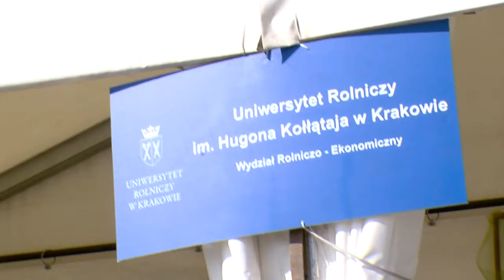Kronika XIII Festiwalu Nauki w Krakowie - 17.05.2013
Redakcja:
Magdalena Oleszkowicz

Współpraca redakcyjna:
Monika Kubica i Dominik Macała - Akademia Górniczo Hutnicza im. Stanisława Staszica
Paweł Walner i Emil Szanduła - Uniwersytet Rolniczy im. Hugona Kołłątaja
Paulina Bartosińska - Uniwersytet Ekonomiczny w Krakowie
Ewelina Lipiec i Agnieszka Karczmarska - Instytut Fizyki Jądrowej PAN
Marta Kujda i Piotr Niemiec - Instytut Katalizy i Fizykochemii Powierzchnii PAN
Marcin Widomski - Akademia Ignatioanum

Zdjęcia:
Emanuel Kudzia, Maciej Stoczewski, Marian Przybylski

Lektor:
Anna Cieślak

Montaż:
Wojciech Andrzejewski

Muzyka:
Paris Music

Oprawa Graficzna:
Szymon Kiwerski

Kierownik Produkcji
Dawid Nawrot

Współpraca:
Dawid Krawczyk, Piotr Malarczyk, Oskar Rokoszyński

Producent:
Jacek Przybylski
Studio Telewizyjne Krakowskiej Akademii im. Andrzeja Frycza Modrzewskiego